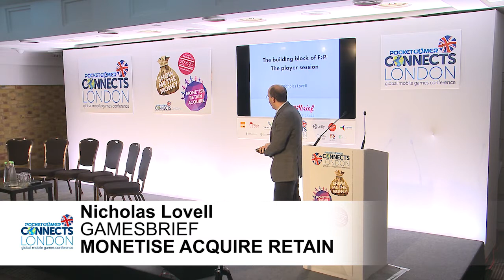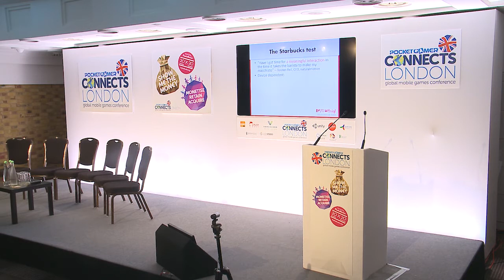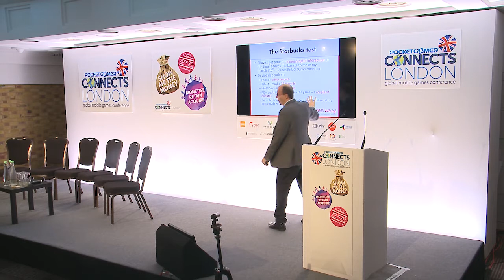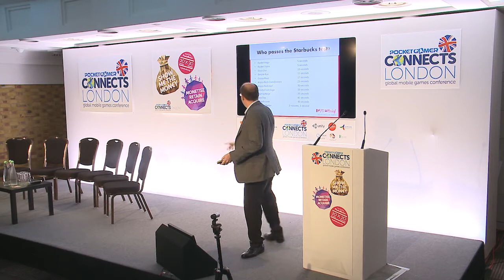Is your game's on-ramp better than Facebook's?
During the Monetise, Retain and Acquire track at Pocket Gamer Connects London 2016, F2P consultant Nicholas Lovell spoke about the importance of understanding the frequency and duration of your players' sessions in your game.